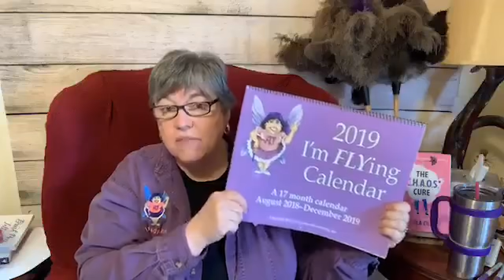New Month New Habit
March's New Habit! Get Dressed to Lace up shoes!